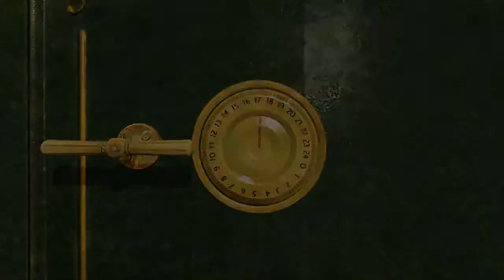Sherlock Holmes: C&P - ep18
Episode 4: Abbey Grange Affair Walkthrough

I check out the yard, then get my dog Toby to help my sniff out criminals!